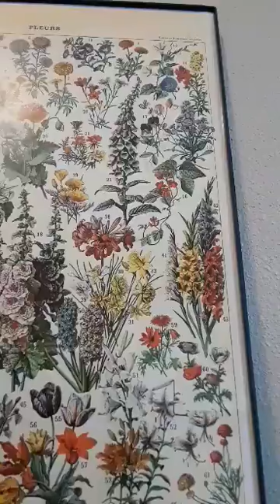Friend by Gracie Abrams (Cover by Valencia)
For more videos check out @_iv_music_ on instagram!